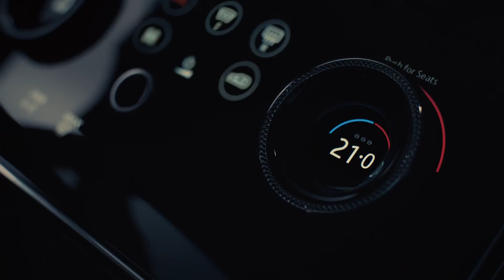Jaguar Land Rover Birmingham // Explore the Range Rover Velar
As Birmingham's premier Jaguar and Land Rover dealer, we pride ourselves on providing an exceptional automotive experience. We sell the most incredible machines on or off the road and offer home delivery to anywhere in the country. Shop completely online, or visit our state-of-the-art showroom for a quick charge at our EV charging station. Our service department uses diagnostic equipment and technology specialized for Jaguar and Land Rover and is open six days a week for your convenience. Or contact our team for complimentary pickup & delivery for service, and you can approve and pay for service on your phone. In Alabama and beyond, we are your destination for Jaguar and Land Rover.